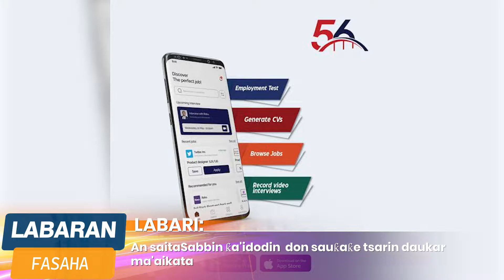Tattaunawar Amurka na nuna karuwar barazanar ta yanar gizo yayin Afirka ta yi asarar dala biliyan 4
An saitaSabbin ƙa'idodin  don sauƙaƙe tsarin daukar ma'aikata

Tattaunawar Amurka na  nuna karuwar barazanar ta yanar gizo yayin da Afirka ta yi asarar dala biliyan 4

Airtel ya zarce MTN a Najeriya a saurin intanet a Q2 2022